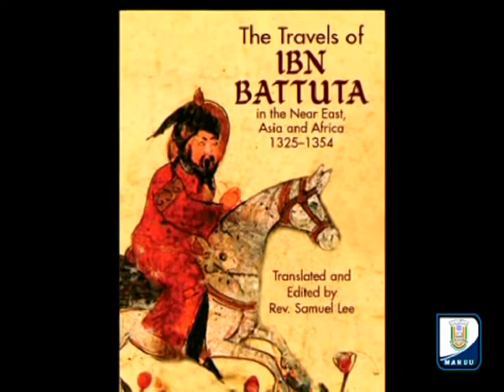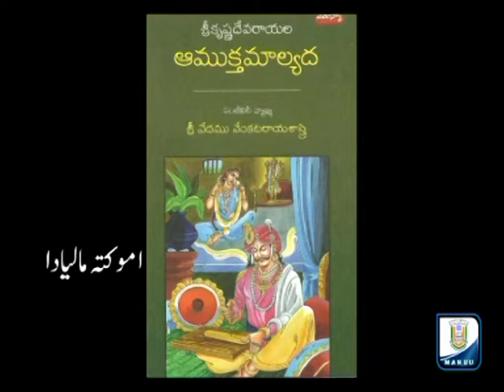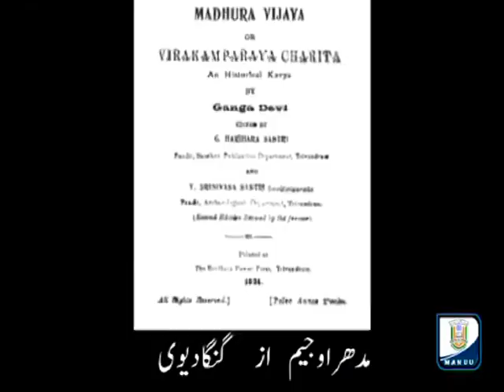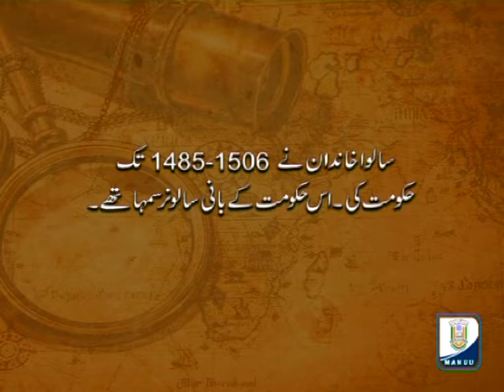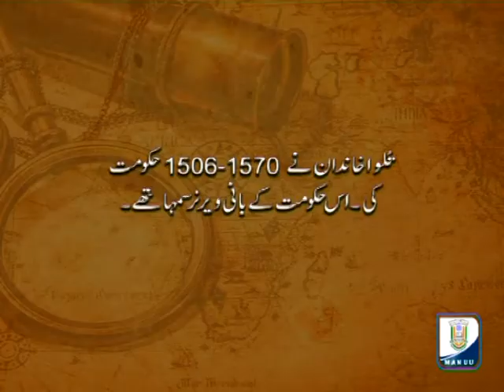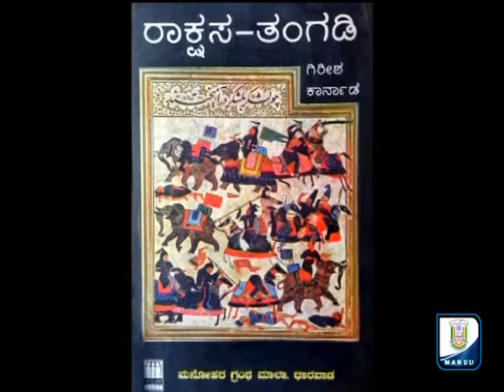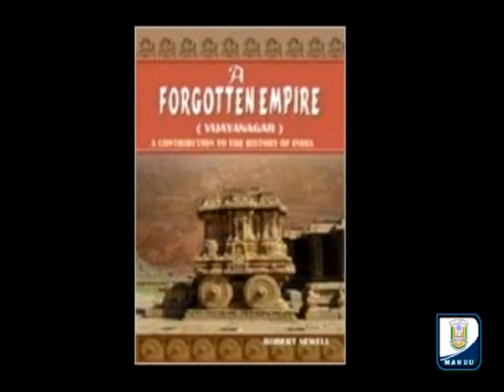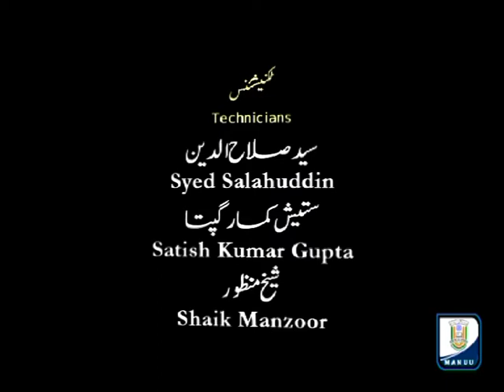IMC, MANUU_Political History of Vijayanagar Empire - An Introduction_M.A._2nd Year